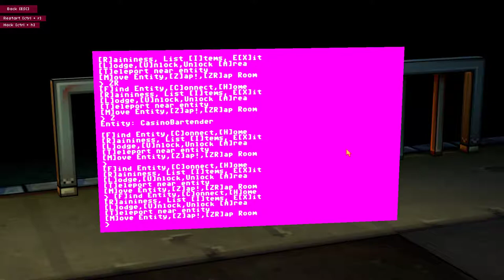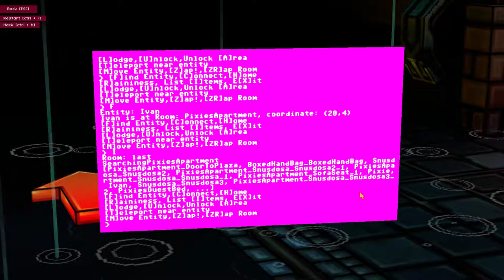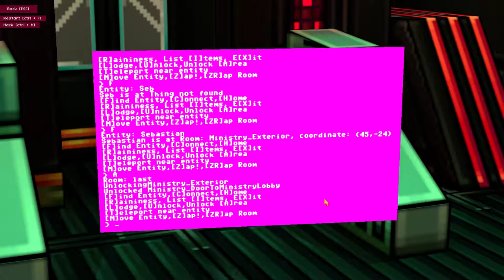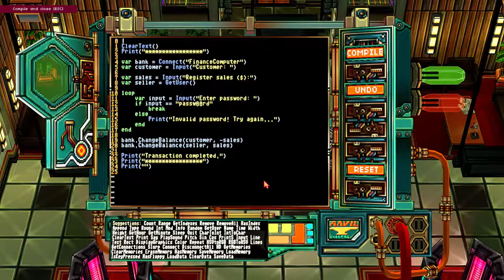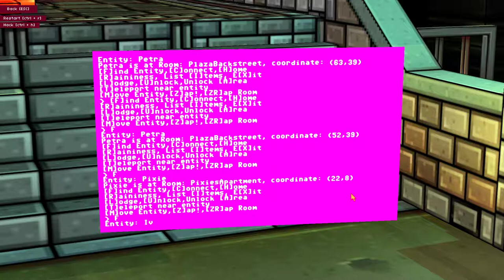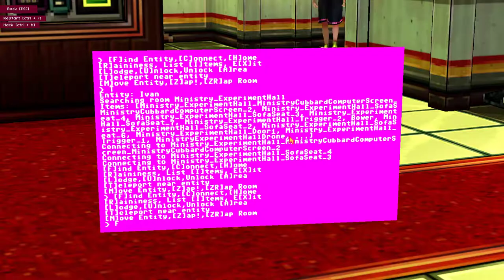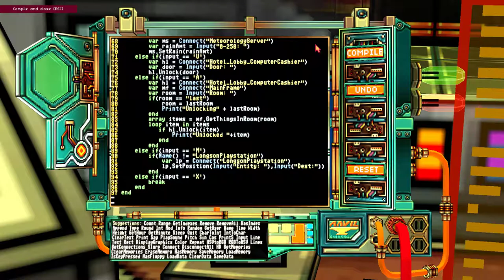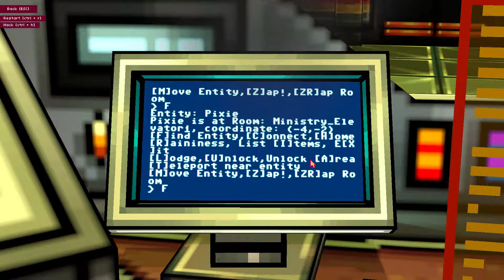Else Heart.Break() [21] Quantum Entanglement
Or whatever. When people said Pixie and Ivan were joined together at the hip, I guess they weren't joking.